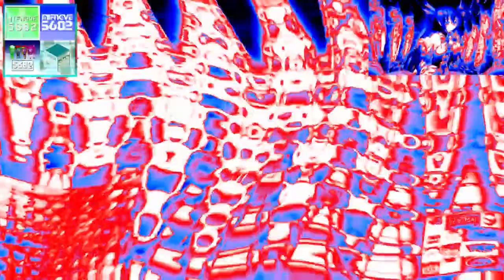RAIC V12 (D, 1990) ER15 vs. MS, TDMCWHE5289, MOLSLM3687, TNSAVMC9245, OQECE7593, TPMC7900,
PTHMVKLC9758, MBDEVM2182, TIMWMRF3410, TBVE2002 & Everyone (15⁄30)

@Asterismanize8341 will do Round 16.

List:

Stereoup V18
Radioup V4
RockVocodex
Videoup V7.8
X Major 2744
CE/PS Combo
MOLSLM3687up V1
90.0 DUH
X Is Trippyness
Bright Effect 7.0
Radioup V25
AGRBDM657up V4
Ethereal Voices
ExoRays